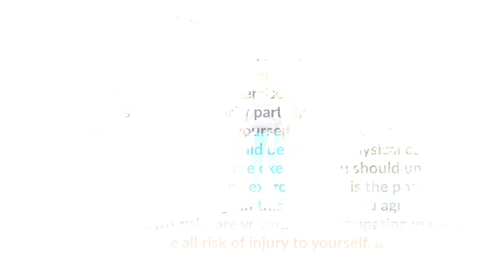15 MIN POSTNATAL TOTAL BODY WORKOUT - Mommy & Me Babywearing Workout * DR safe I Liel Cheri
Ready to break a sweat and have fun with your little one?! Let's Go!!!

8 Weeks Step by Step Program to Lose Baby Weight & Recover Core and Pelvic Floor After Baby:

I love to get all of your lovely comments too!